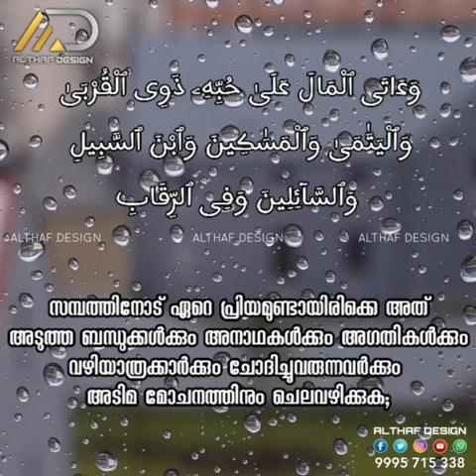Beautiful Quran Recitation Instagram WhatsApp Status